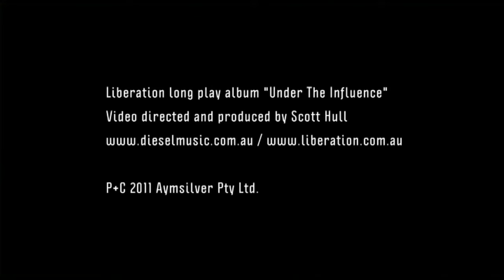Diesel - Cross Cut Saw (Official Video)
The official video for Diesel - Cross Cut Saw.